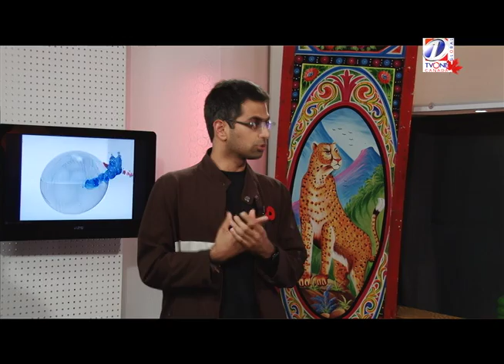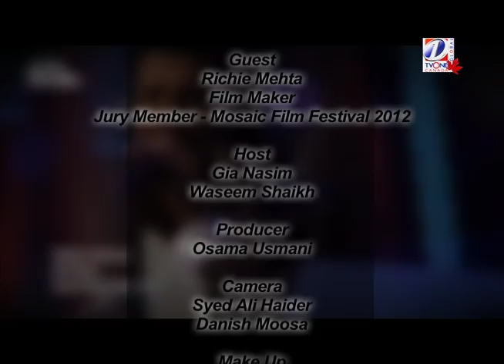MastOne Mosaic Film Seg3 Part 2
TVONE CANADA
Rogers Channel #857